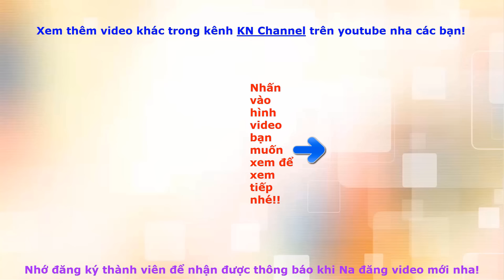Đồ chơi trẻ em BÚP BÊ BỊ NHỆN KHỔNG LỒ BẮT P2 RỒNG LỬA TẤN CÔNG HANG PHÙ THỦY